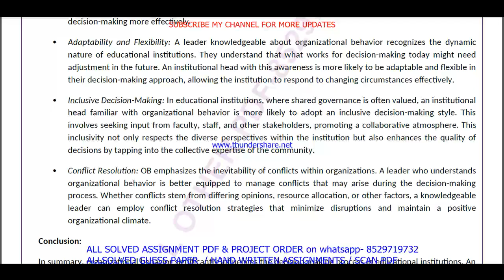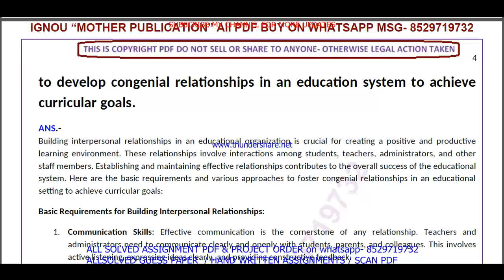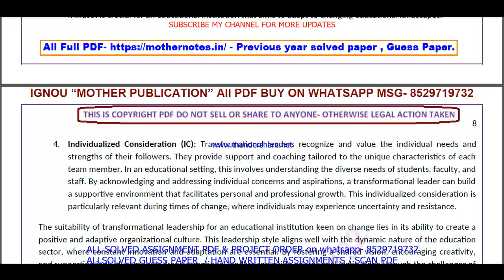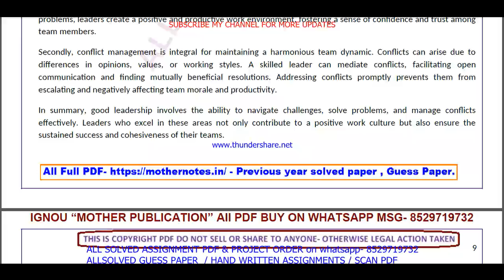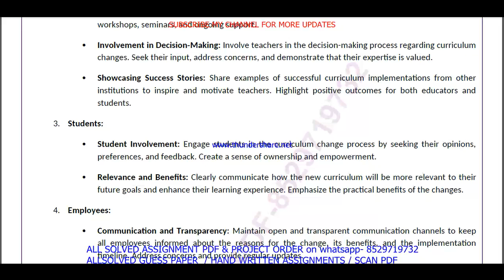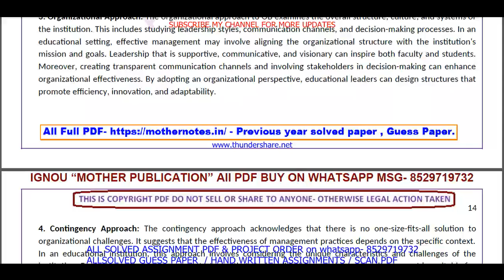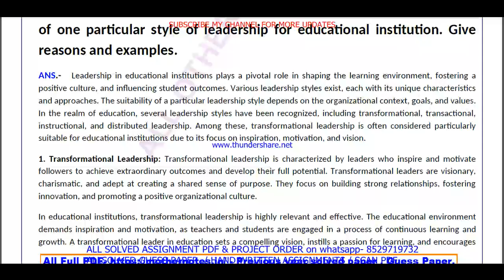MES 043 important questions with answer in English | mes 043 Previous Year Question Paper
Master Your IGNOU MES 043 Exam with Solved Previous Year Papers (English Medium)
Feeling anxious about your IGNOU MES 043 exam?
This video is your one-stop solution! Gain confidence by reviewing actual IGNOU MES 043 question papers from previous years, completely solved and explained in English.
In this video, you'll get:
• A comprehensive walkthrough of a past MES 043 question paper
• IGNOU MES 043 students appearing for their upcoming exams
Don't wait! Watch now and ace your IGNOU MES 043 exam!
Plus, in the comments section below, you'll find:
• A community of fellow IGNOU MES 043 students to connect and share doubts

Searchable keywords -

MES 043 important questions with answer in English,
MES 43 important questions with answer in English,
mes 43 previous year question paper in English,
mes 043 previous year question paper in English,
mes 043,

ignou ma edu previous year question paper,
mes 043 important questions in English,
ignou mes 043 previous question papers,

ignou mes 043 important questions,

mes 043 previous year question paper solved English,
mes 043 previous year question paper English,
mes 043 study material,
mes 043 important question with answer,
MES 043 Previous Year Question Paper Solved in English,
mes 043 previous year question paper English medium,

mes 43,
mes 43 important questions in English,
ignou mes 43 previous question papers,
ignou mes 43 important questions,

mes 043 guess paper in English,
ma edu study material,
mes 043 question paper in English,
ma edu previous year question paper in English,
mes 043 important questions for exam,

Other keywords
ma edu question paper in English,
ignou ma edu question paper 2024,
ma edu important question,
ma edu question paper pdf download,
ignou ma edu guess paper in English,
mes 043 ignou,
mes 043 sample paper in English,
mes 043 books in English,
mes 043 classes,
mes 043 full class in English important questions,
mes 043 exam notes in English,
mes 043 guides in English,
mes 043 classes in English,
mes 043 in English,
mes 043 class unit in English,
mes 043 class unit in English 2024,
mes 043 full class in English,

# tags